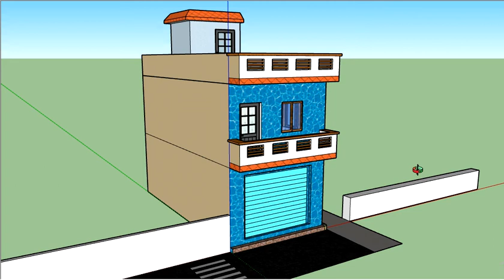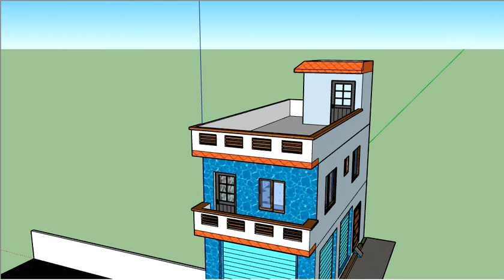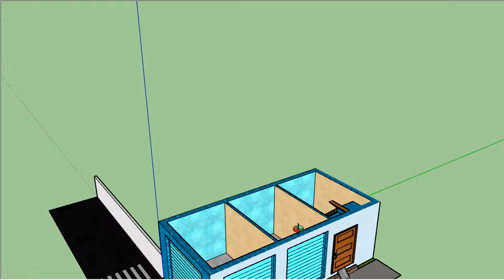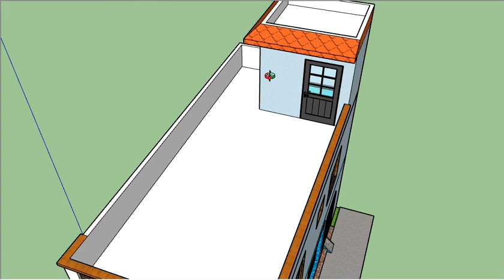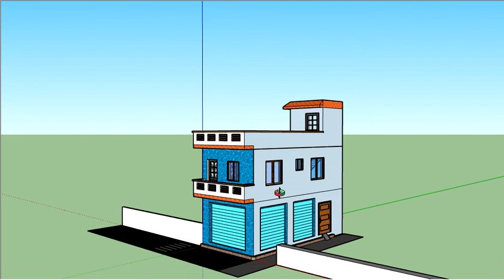12x25 Ghar Ka Naksha|| 12x25 House Plan|| 3D House Plan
Hello Viwers
Welcome In my channel In this video i discuss a 12x25'8" House Plan Which have 2 Shops And 1 BHK .
akhomes